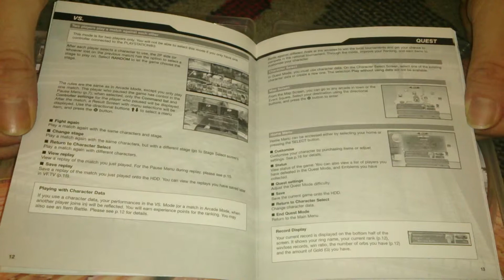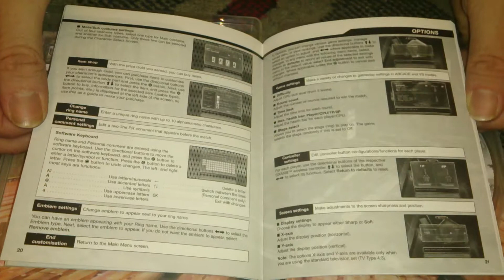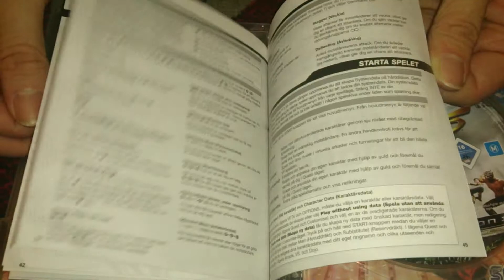Nostalgamer Unboxes Virtua Fighter 5 Five On Sony Playstation 3 Three UK PAL System Version